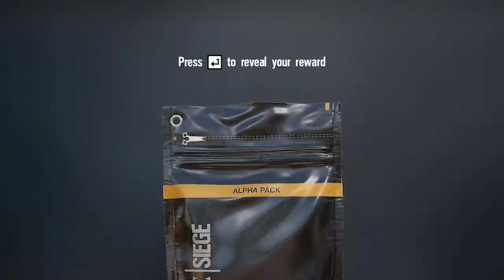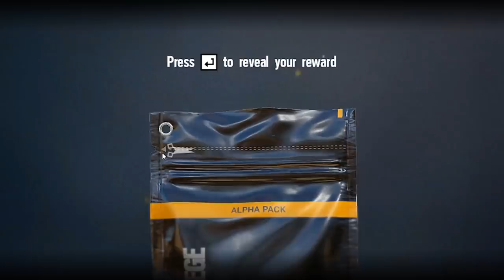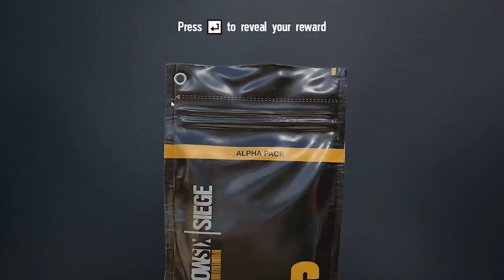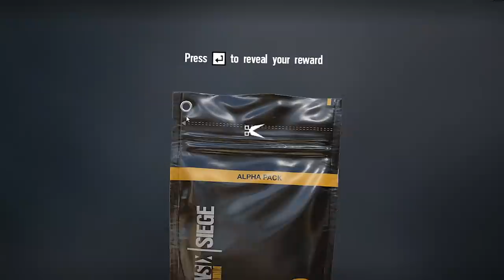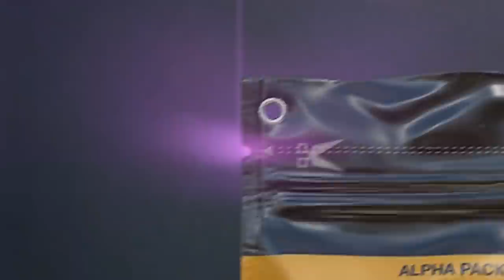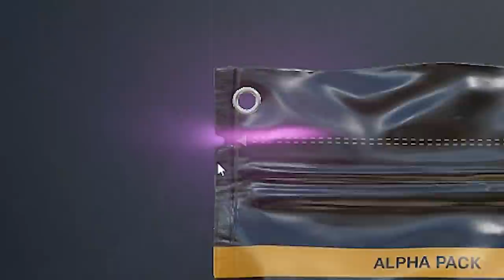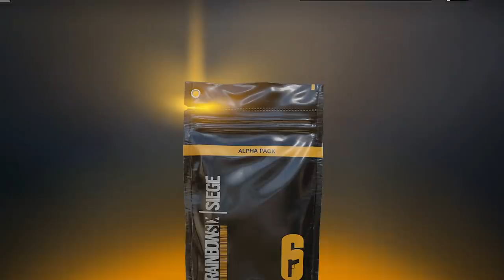Alpha Pack Opening, but for every "common" I show a crouchspam.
Crouch spamming has finally been nerfed... Only the most toxic youtuber should come forwards with a final tribute to them.
Welcome to my alpha pack opening where I REALLY WANT BLACK ICE FOR A PRIMARY! And for every common, I show crouchspams.